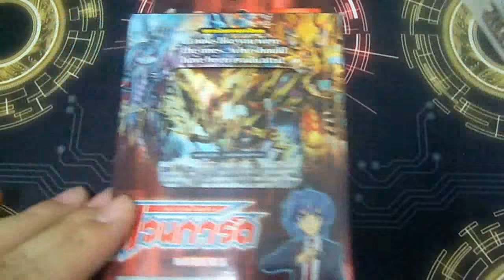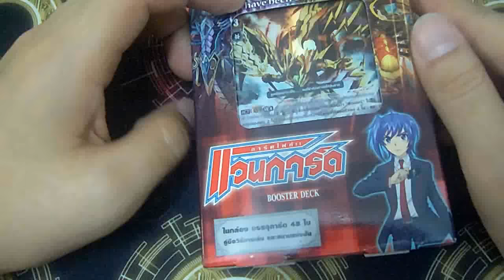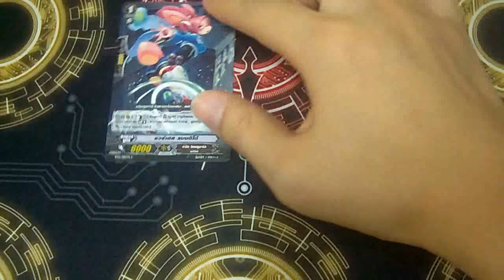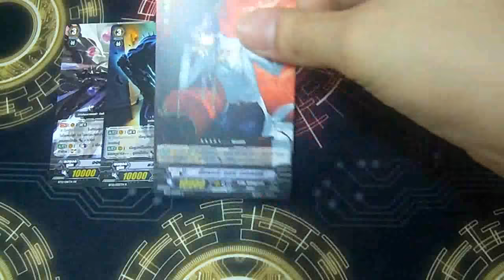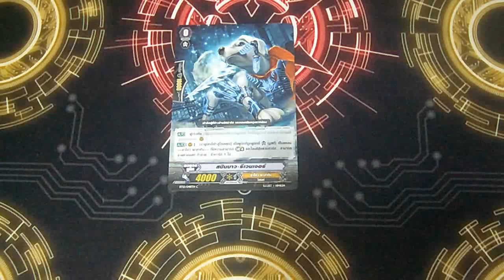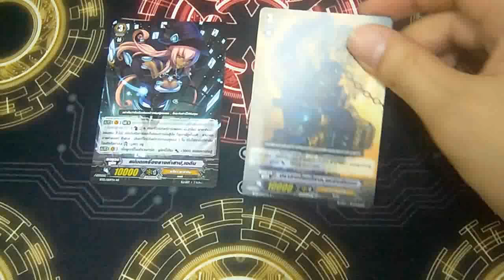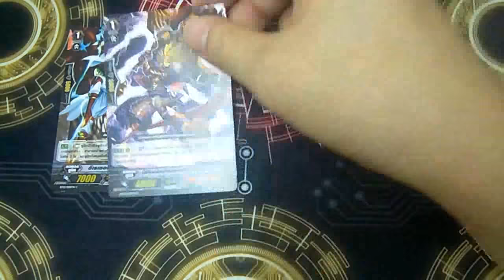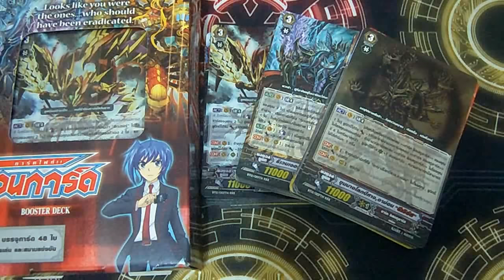INBOX [Vanguard] ตอนที่ 299 แกะกล่อง VGT-BT12-1 โดยพี่ชินจ้า